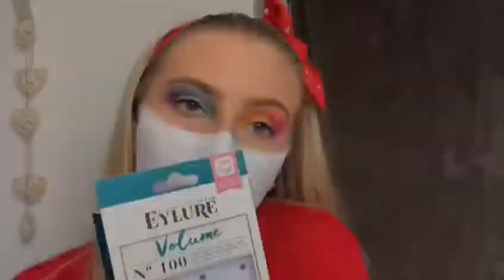RAINBOW EYES🌈 face art!